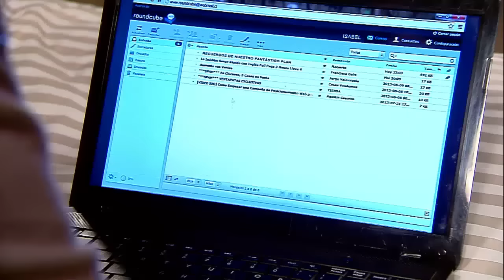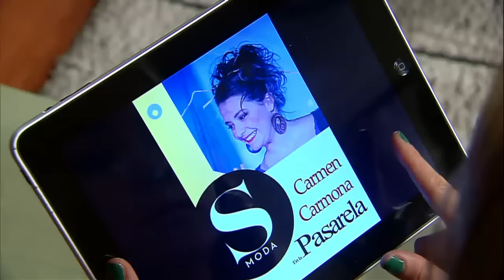Roberto tiene nuevos planes para Facundo | Somos Los Carmona - T1E14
Espera que su vecino firme el contrato para tratarlo como se merece.